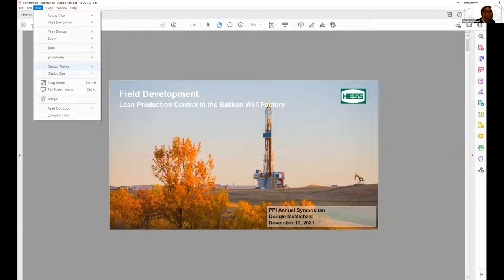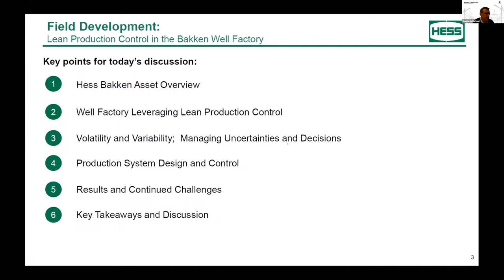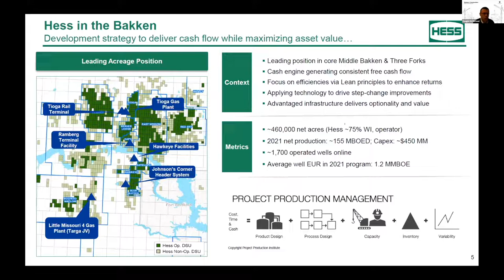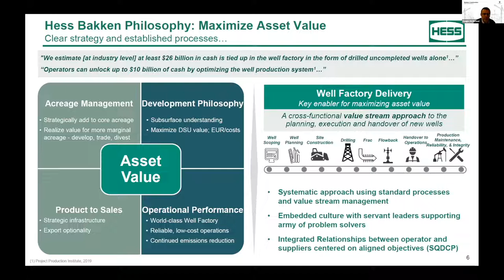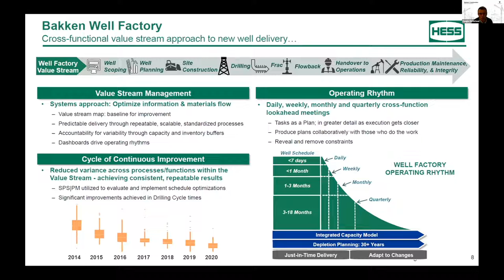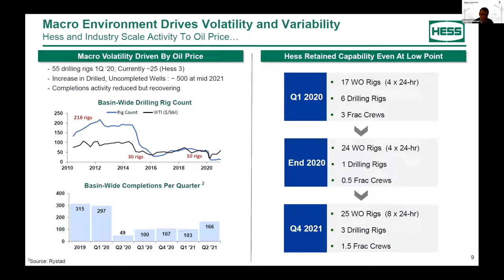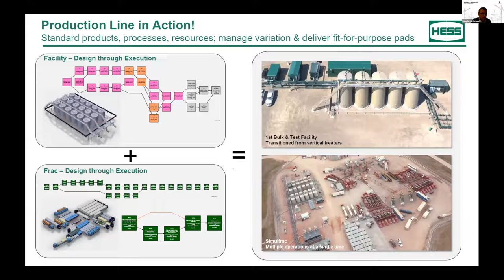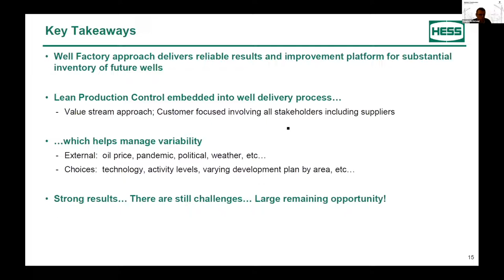Lean Production Control - Bakken Well Factory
Dougie McMichael, the VP of Hess’s global onshore production business, discusses at the symposium the company’s well factory in North Dakota, which uses a factory-type system for oil development to optimize the well production system and reduce variability.

Hess employs a last planner system, lean mindset, and technology application to improve operational performance and reduce variability in well drilling and pad manufacturing. The company emphasizes cultivating a servant leadership approach and integrated relationships between operators and suppliers.

McMichael notes that good relationships with suppliers and the use of processes to manage variability are essential to optimize production. He stresses the importance of managing variability and volatility in the oil and gas industry, which can arise from various factors such as changes in geology and the need to work with other customers.

McMichael also highlights the challenge of implementing technology and innovation into the company’s processes, the importance of people development, and the need for cost management.